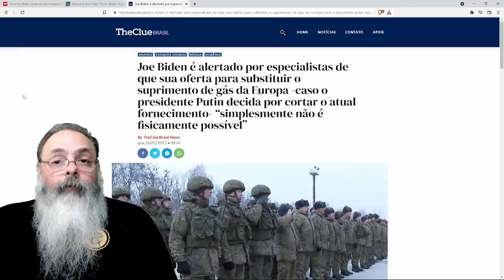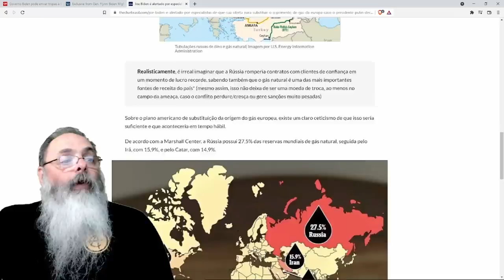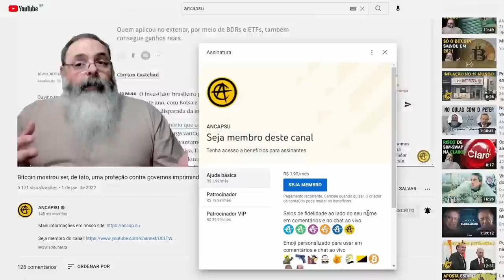Amenização de ameaças indica solução diplomática na Ucrânia